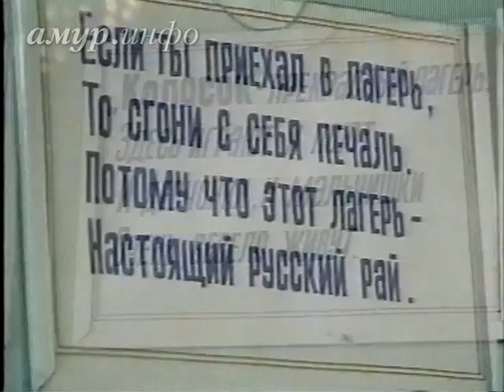Зинаида Давыдовская, бывший директор детского лагеря ...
«Маленькая страна» в Приамурье (программа 2002 года) Ссылка на сайт / Видео предоставлено ТК "Альфа канал"